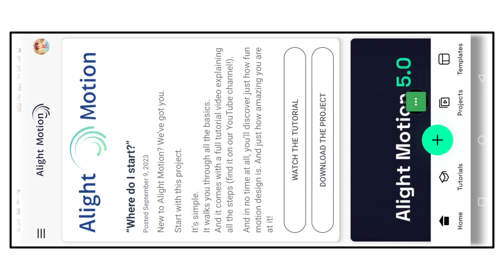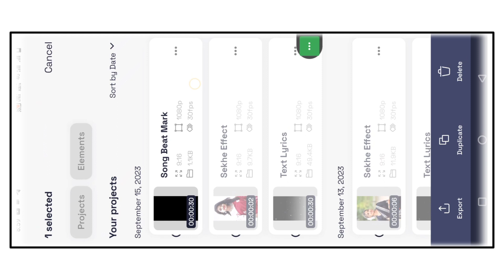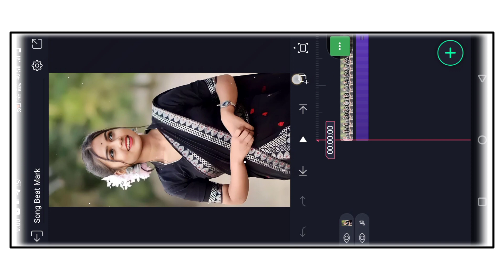Nagpuri Song Alight Mostion Video Editing | Sona Lakhe Dil Ke Kaise Debu Toke | Nagpuri Status Video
New Trending Nagpuri Status Editing | Sona Lakhe Dil Ke Kaise Debu Toke | Nagpuri Status Video

Alight Mostion Video Editing | Sona Lakhe Dil Ke Kaise Debu Toke | Nagpuri Status Video

All Materials ⤵️⤵️
🔰 Song Beat Mark

      __________ ❣️Love You❣️ ___________

🔰 YOur Queries -

status editing
4k utra hd full screen status video editing

alight_motion _video_editing
alightmotion _tutorial
new_tending_status_video editing _2022
alight_motion _video_editing_2021

  Pictures : Pintrest

Al The Picture Show in The Video Belong to Their